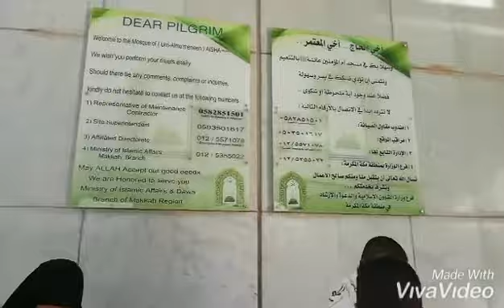আয়েশা মসজিদ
রান্না, দৃশ্য ধারণ ও উপস্থাপনায় - নিপা
Copyright to Nepa